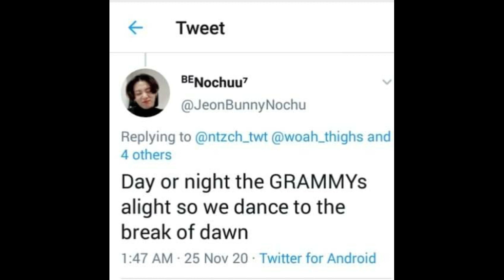DYNAMITE 'GRAMMY VERSION' BY ARMY